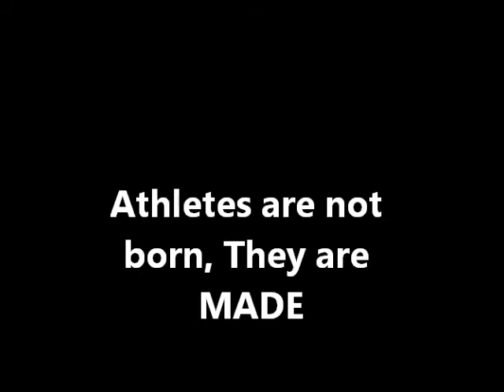Dylan 8 years old.wmv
Dylan 8 years old